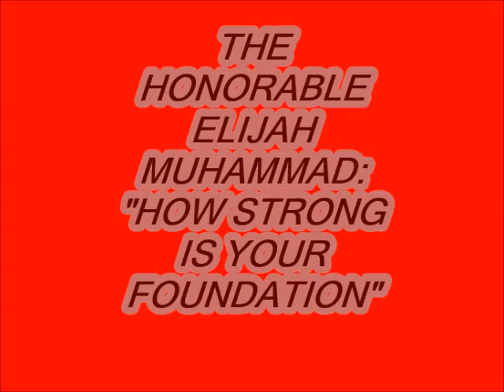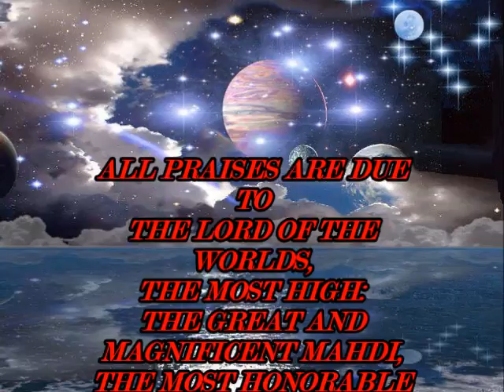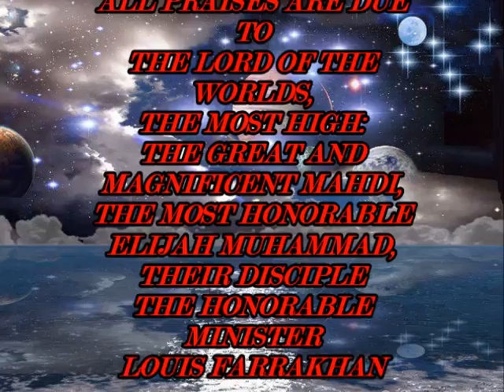THE HONORABLE ELIJAH MUHAMMAD: "HOW STRONG IS THE FOUNDATION?" JAZZ MUSICAL MIX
THE HONORABLE ELIJAH MUHAMMAD GIVES AN ELECTRIFYING LECTURE ENTITLED: "HOW STRONG IS THE FOUNDATION?" THIS SAME SUBJECT WILL BE THE THEME OF SAVIOURS' DAY 2014 GIVEN BY THE HONORABLE MINSTER LOUIS FARRAKHAN. STUDY AND ENJOY THE LECTURE WITH A MUSICAL JAZZ MIX BY NAJEE.